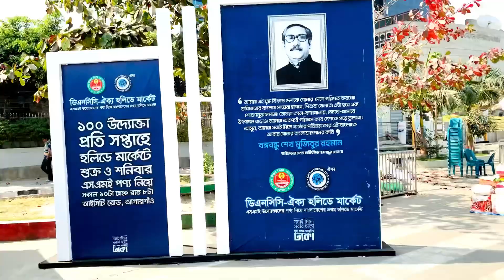প্রথমবারের মতো চালু হয়েছে বাংলাদেশে এক আজব মাকের্ট ||Holiday Market part-1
প্রথমবারের মতো চালু হয়েছে বাংলাদেশে এক আজব মাকের্ট ||Holiday Market ||DNCC

SME uddektader niye dese prothom barer moto calu hoyece DNCC oikko holiday market. rajdhanir agargao a market utbhobon kore banijjo montri bolen,SME uddektader jonno ei market khulbe notun duwar.porjay krome 54 wardei hobe market janalen meyor atikul islam.

Hira's good life। dncc oikko holiday market। holiday market in agargaon। motijheel holiday market  আগারগাঁও ঐক্য হলিডে মার্কেট  আগারগাঁও হলিডে মার্কেট  ডিএনসিসি ঐক্য হলিডে মার্কেট  ডিএনসিসি ঐক্য হলিডে মার্কেট আগারগাঁও  মতিঝিল হলিডে মার্কেট